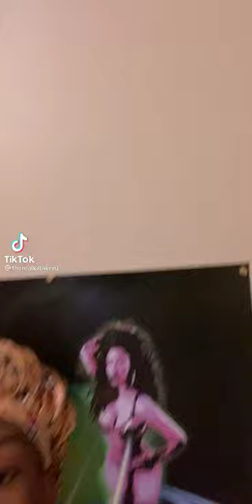when they keep lying after getting caught in their lie😑😂😂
tiktoks